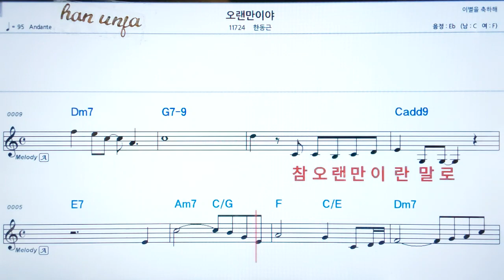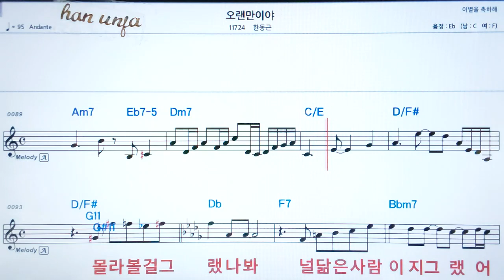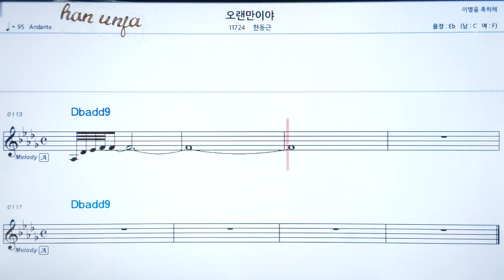💖오랜만이야/한동근 👍코드,악보, 가사 ,Karaoke*카라오케 반주